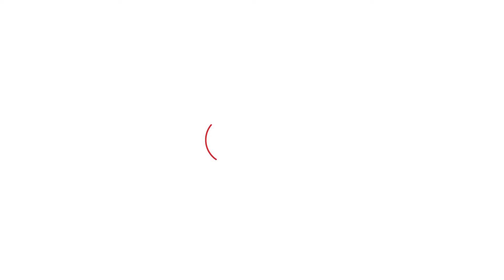Ravneet Bittu ਨੂੰ ਪ੍ਰਤਾਪ ਸਿੰਘ ਬਾਜਵਾ ਨੇ ਦੇ ਦਿੱਤੀ ਏਹ ਚਿਤਾਵਨੀ । Punjab Tak